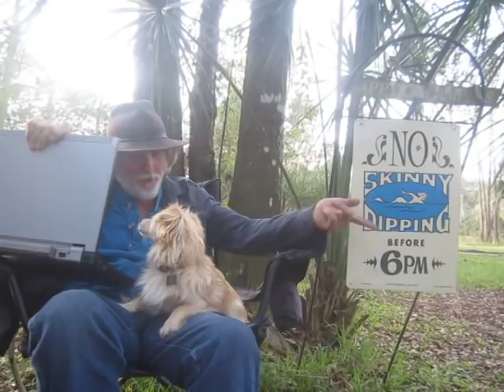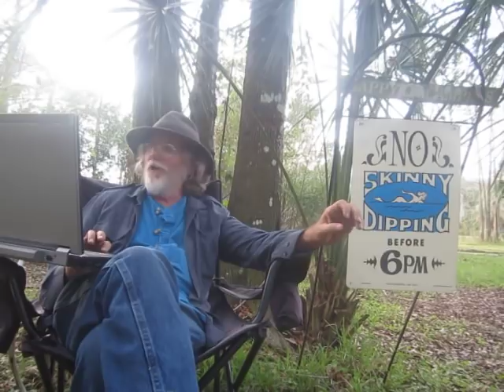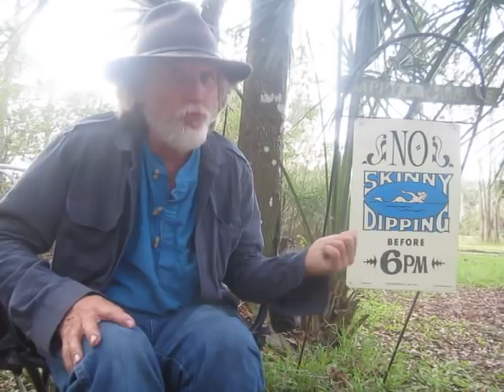Mongabay: "Media Coverage of the Ecological Crisis Is Being Completely Eclipsed by the Climate'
In today's Chronicle of the Collapse, I return to Mongabay.com for more evidence of how this planet is entering full-scale collapse on the eve of destruction in 2020.

If you would like to support Collapse Chronicles, there are several ways you can do that. Thank you!: